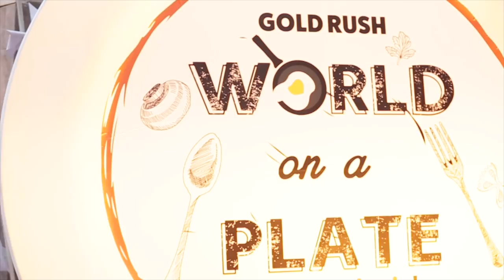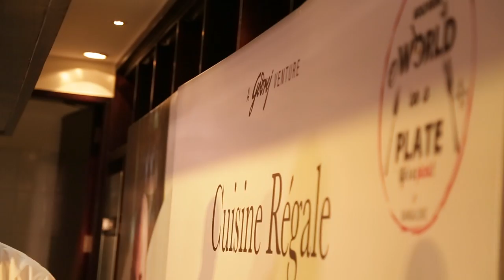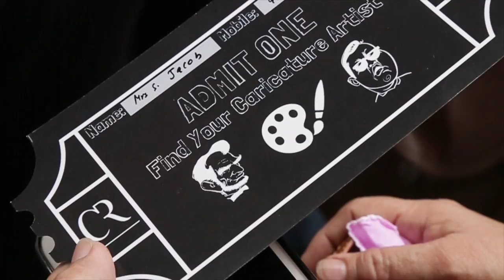World on a Plate Event : Aftermovie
Our latest collaboration with Cuisine Regale for the 'World on a Plate Event'. Watch how MasterChef Australia Judge George Calombaris whipped up a spread of absolute perfection in the Cuisine Regale Kitchen!